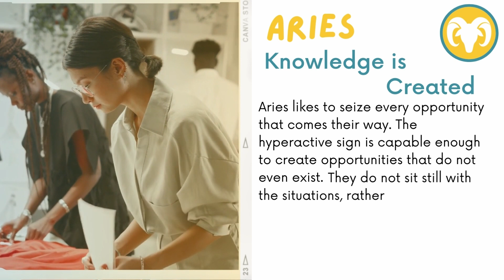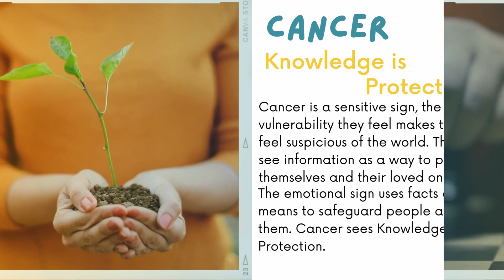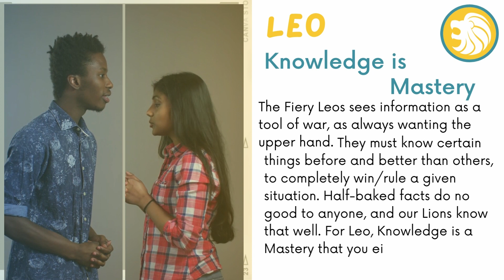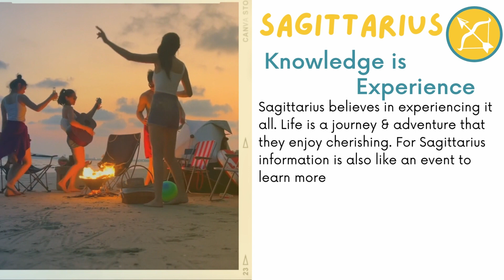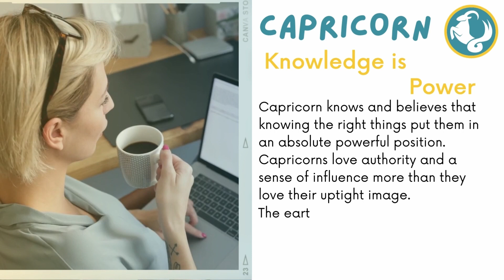Knowledge and Zodiac Signs | How Signs See Knowledge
Knowledge and Zodiac Signs
In this video, we look at how Signs See Knowledge and how they use it.

Audio for this video is created with Voicemaker.in

Do you relate to what is said in the Video? How do you perceive knowledge?

Introduction to Topic - 00:00
Aries - 00:06
Taurus - 00:33
Gemini - 00:57
Cancer - 01:19
Leo - 01:41
Virgo - 02:05
Libra - 02:30
Scorpio - 02:55
Sagittarius - 03:20
Capricorn - 03:44
Aquarius - 04:09
Pisces - 04:31
Like Share Subscribe & Love - 04:55